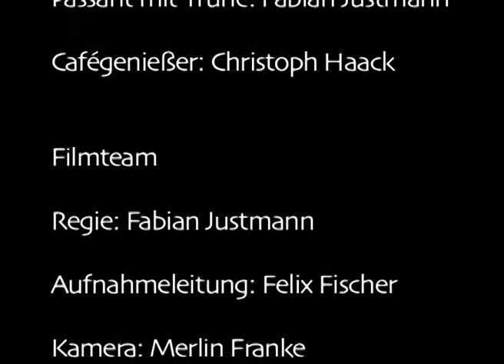Beutezug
Kurzfilm als Abschluss des ersten Lehrjahres Bild und  Ton, Jahrgang 2012